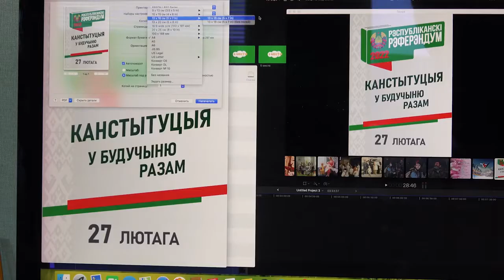У будучыню разам